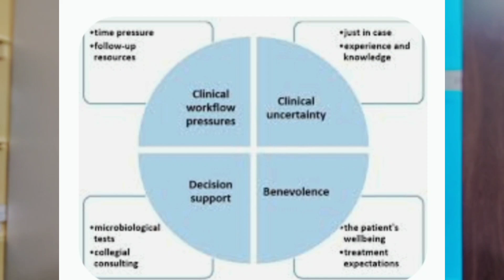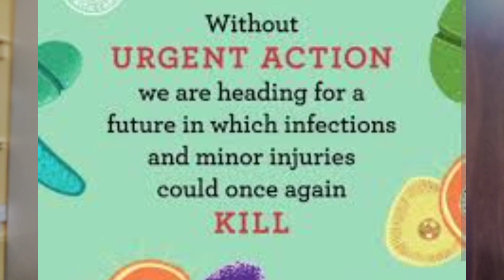Antibiotic Resistance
Antibiotic resistance occurs when bacteria change so that antibiotic medicines can't kill them or stop their growth. As a result, bacterial infections become extremely difficult to treat. Antibiotic resistance is a type of antimicrobial resistance. Fungi, parasites and viruses can also develop drug resistance.